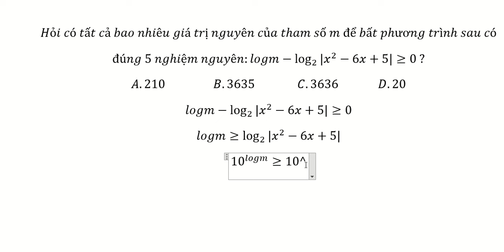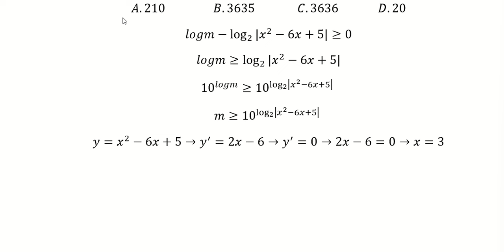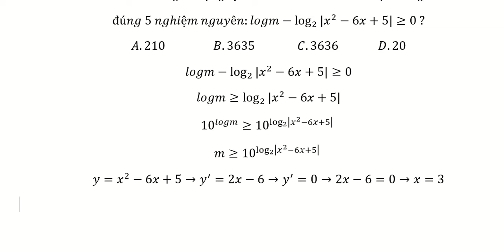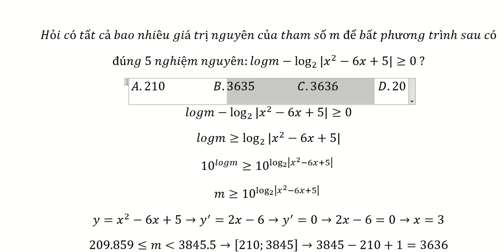Thủ thuật CASIO: Hỏi có tất cả bao nhiêu giá trị nguyên của tham số m để bất phương trình sau có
Hỏi có tất cả bao nhiêu giá trị nguyên của tham số m để bất phương trình sau có
đúng 5 nghiệm nguyên:logm-log_2⁡〖|x^2 〗-6x+5|≥0 ?